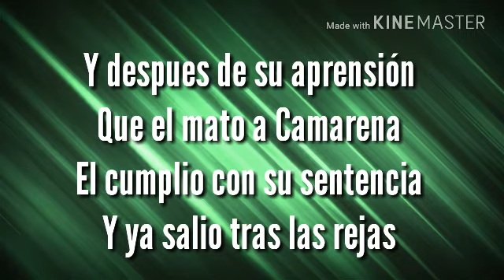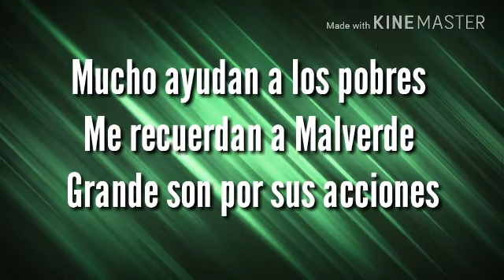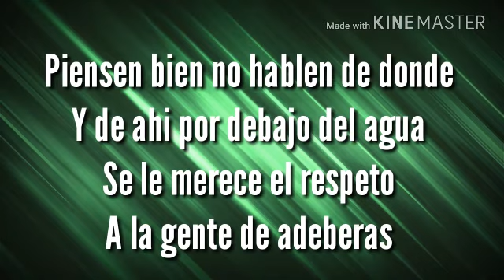Alta Consigna - "LOS TRES GALLOS" (CON LETRA)(CORRIDOS)